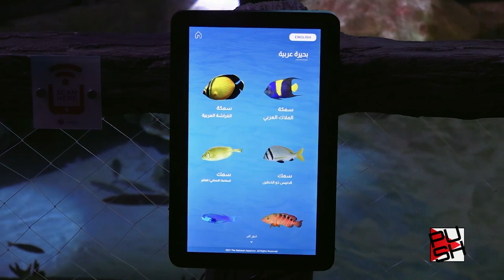Orchester mit 12000 Musiker ++ Adele über Scheidung | krone.tv PUSH MAGAZIN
Ein israelisches Unternehmen stellt den allerersten Speichel-Schwangerschaftstest vor, Adele hat zum ersten Mal über ihre Scheidung gesprochen und über 12.000 Musiker*innen haben versucht einen neuen Weltrekord aufzustellen. Wie immer, ein bunt durchgemischtes Programm beim „PUSH“-Magazin mit Moderatorin Anna Illenberger.